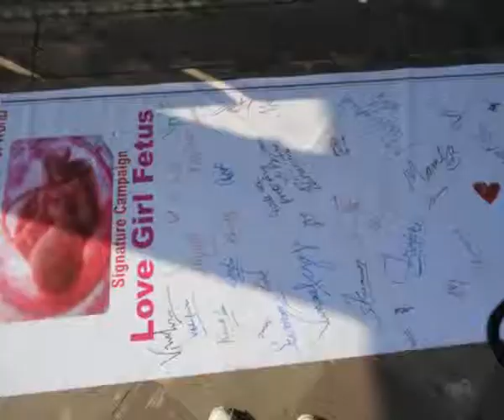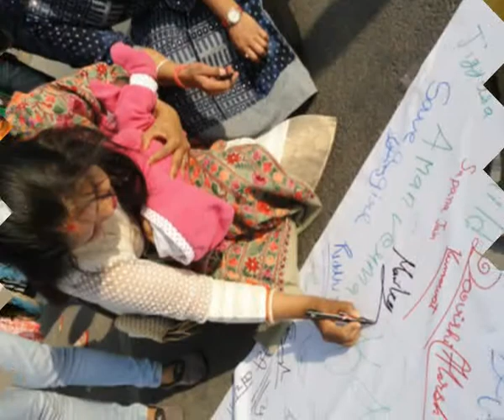Love girl fetus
Valentine's Day Celebration with the message to save and protect girl foetus.